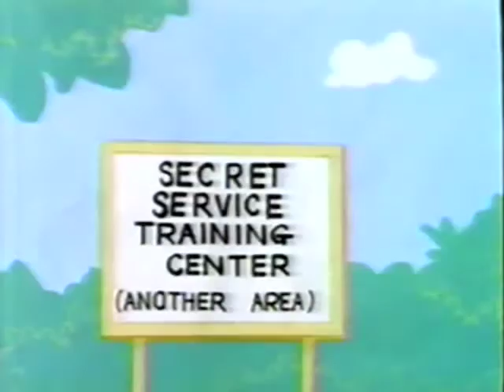Super Dave: Daredevil for Hire (Episode 5) - In His President's Secret Service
Copyright DIC Entertainment, 1992. First (and only) season.